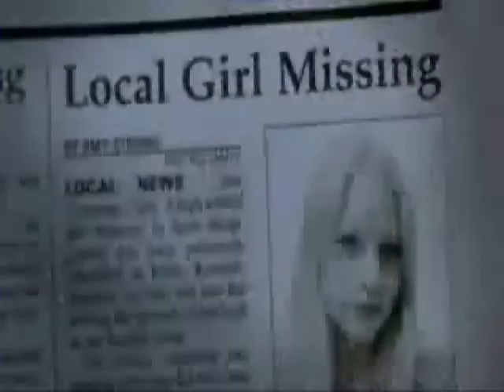Brick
A 2012 fanvideo by Wolfhound Productions
For entertainment use only - enjoy!
Based on the film "Brick"